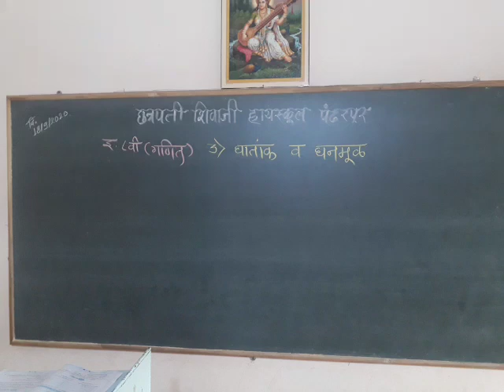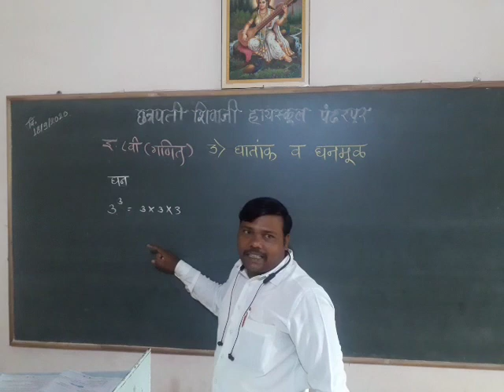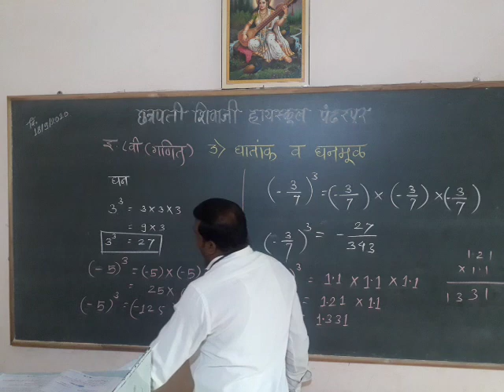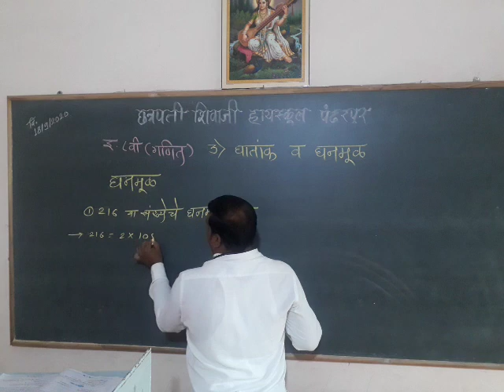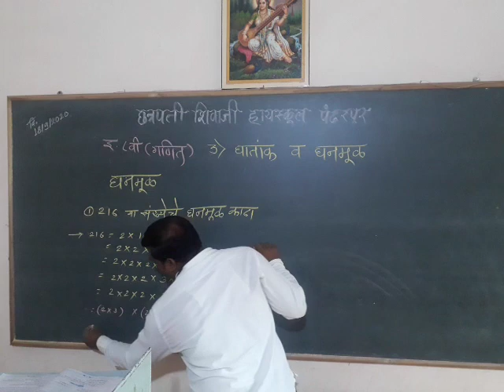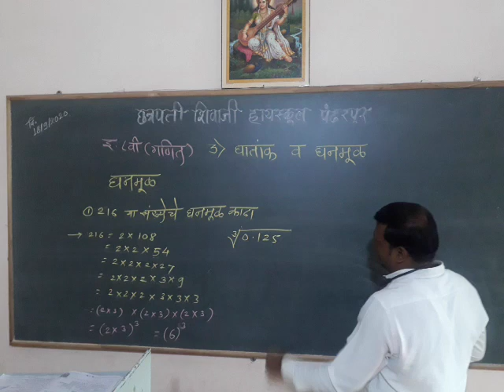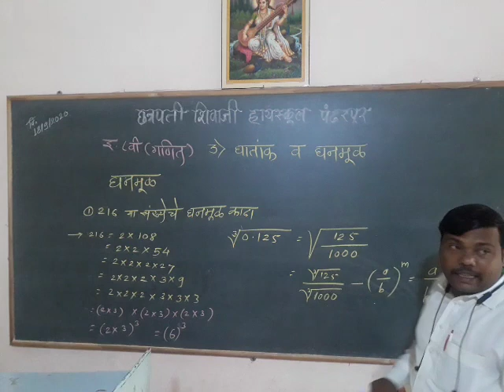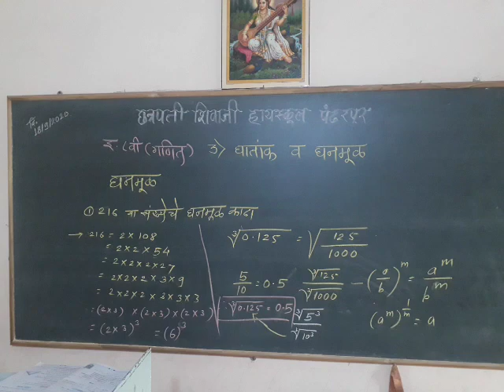keche Sir 8th std sub maths ch 3 4